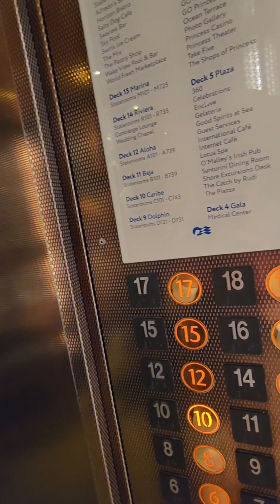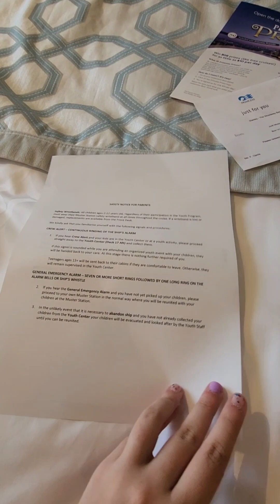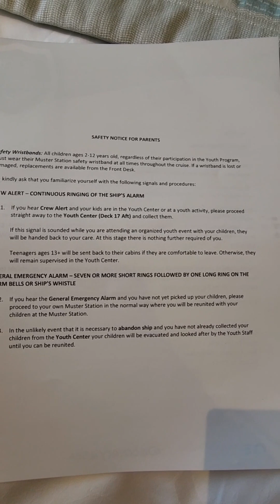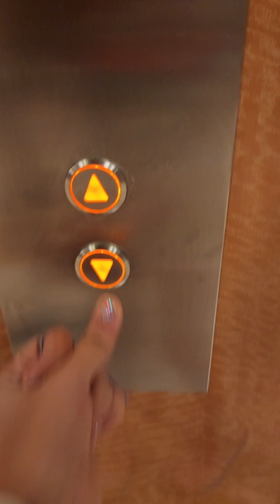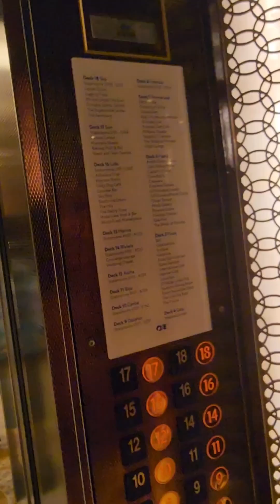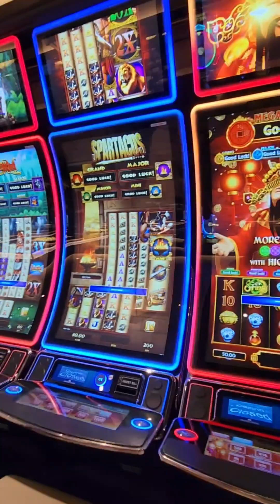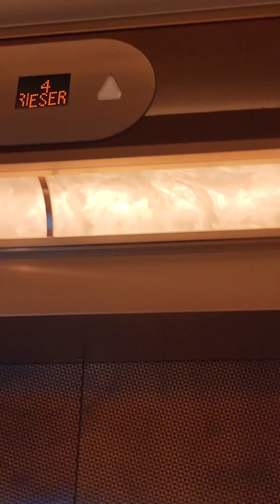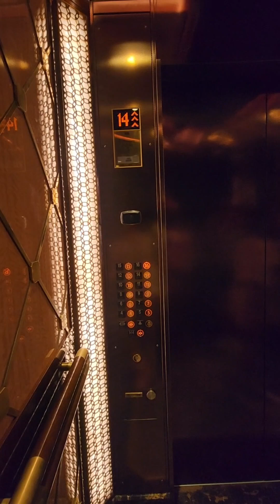Faith's epic vacation day 3, part 2: Boarding the ship!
Today, I drove through Athens to board the ship I've been waiting for, The Enchanted princess! What is new to see and explore? Find out as you watch this video!